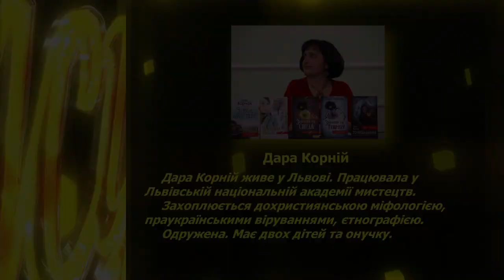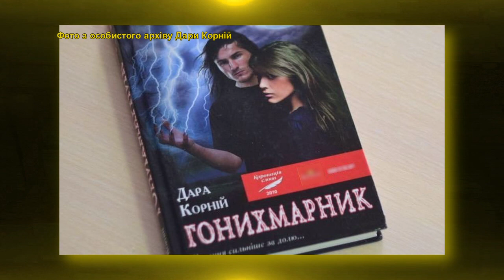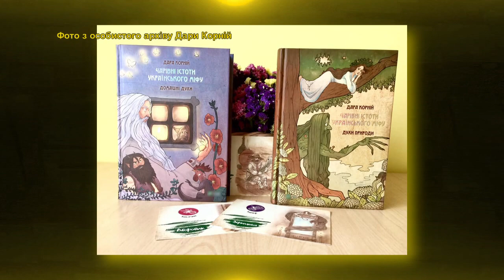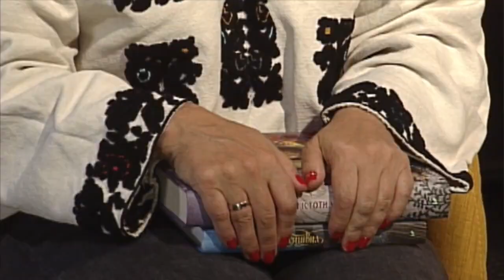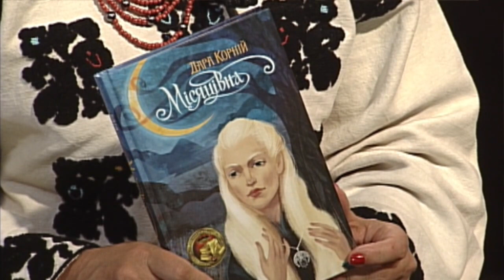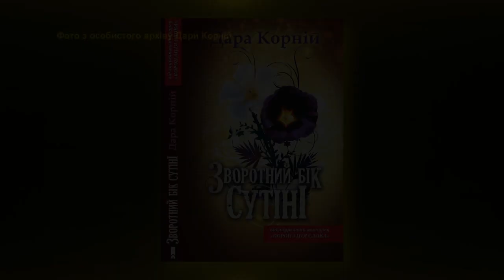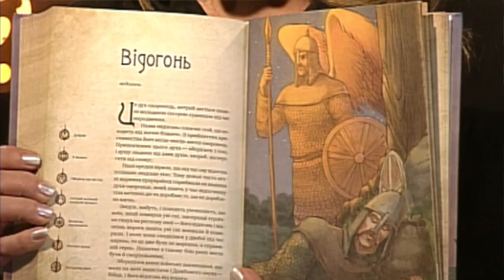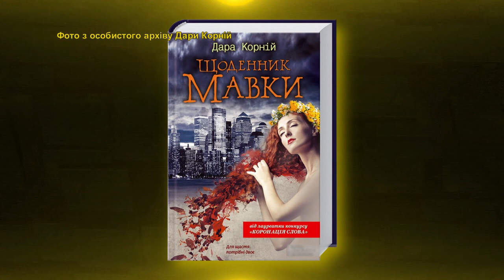Істоти українського міфу в книжках Дари Корній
Дара Корній - найпопулярніша авторка зі Львова. яка пише у жанрі фентезі, лауреатка конкурсу "Коронація слова". Вона має справу з містикою. міфами, потойбічними світами та надприродніми істотами. Аби краще описати поведінку своїх героїв, Дара може опівночі піти на цвинтар та залізти у крипту, може бути серед божевільних у психлікарні, може посидіти у вязниці... Вона говорить з лісом і бачить духів...